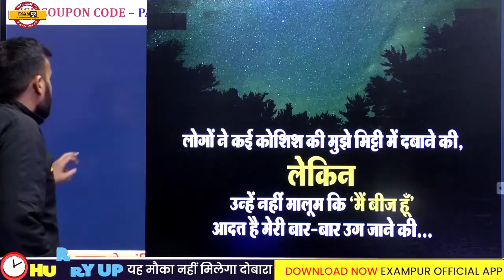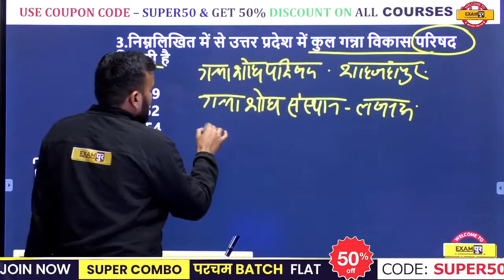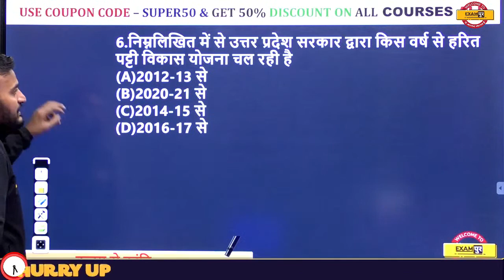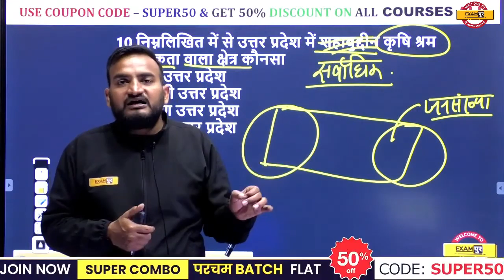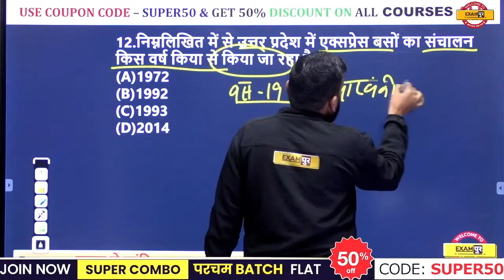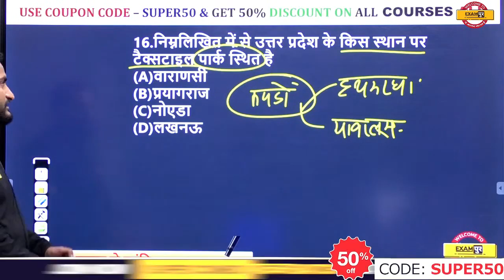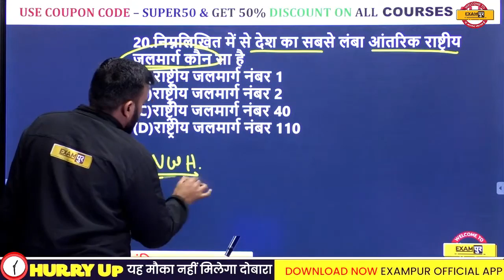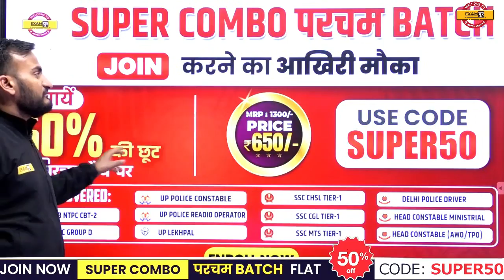UPPCS UP Gk Questions | Up Gk Top Mcq For Up Pcs | Up Gk by Amit sir Exampur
🔴🚩दस्तक batch 📑📑📑📑

🔴🚩सार्थक batch📑📑📑📑

📲 (OUR COURSE) 📒📕

📕Our Books📕
UPPCS PRELIMS सामान्य अध्ययन 20 Mock Test :-